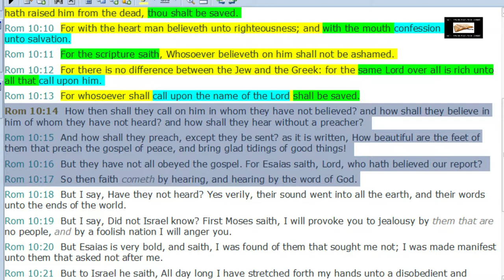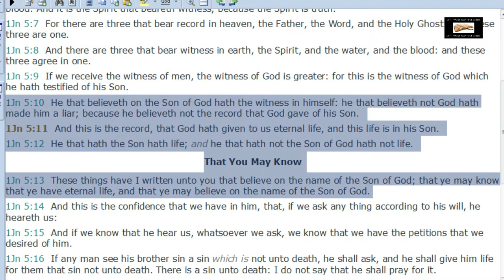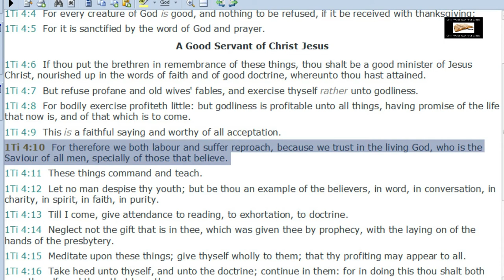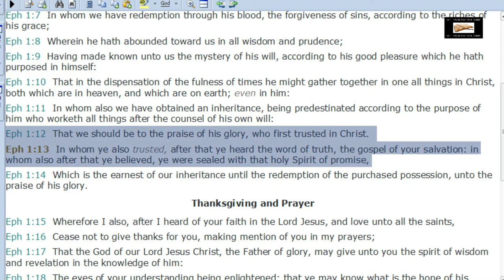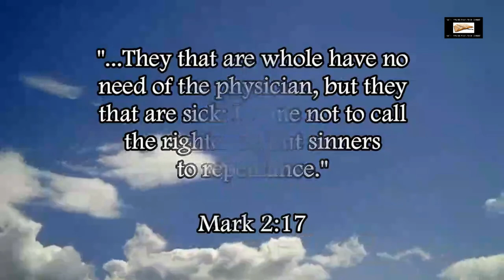Calvinist Heresy Of Regeneration Before Faith Refuted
Refuting the Calvinist error and false doctrine that regeneration comes before faith in Christ (in other words, Calvinism has the cart before the horse).